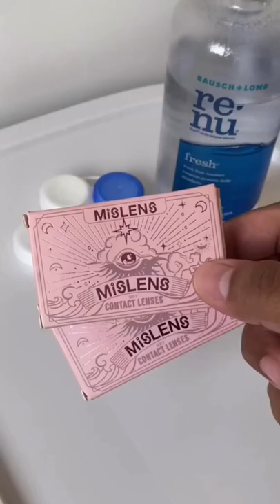MISLENS contact lenses try on haul👁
CODE COLLECTION
✦𝐁𝟏𝟎 | Buy 5 Get 5 Free (Add 10 items to the cart)
✦𝐁𝟕 | Buy 4 Get 3 Free (Add 7 items to the cart)

Thanks baebae IG @msaisyahnoor